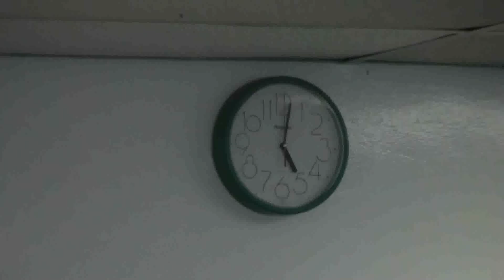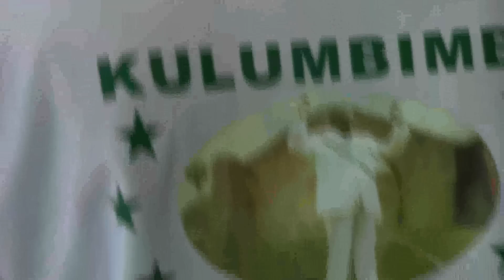MAMA MUILU KIaWANGA EJCSK PAROISSE PILOTE 05 AVRIL 2015